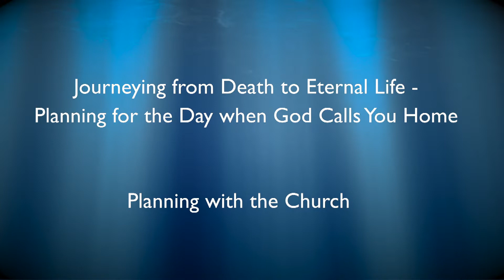Journeying from Death to Eternal Life - Planning for the Day when God Calls You Home. Part 3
Part 3 - Planning with the Church